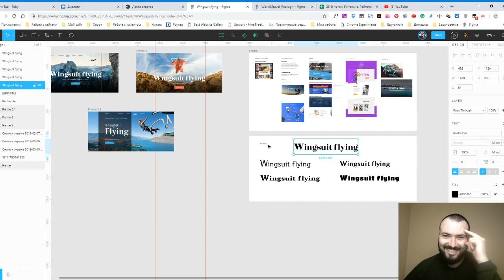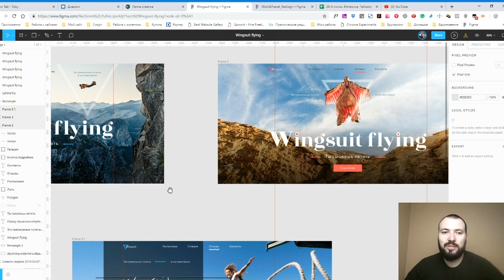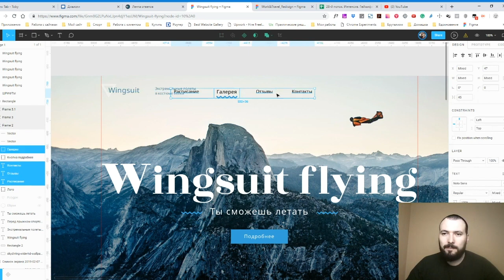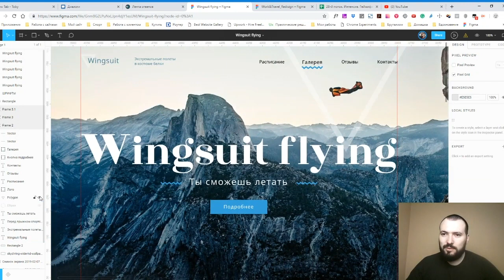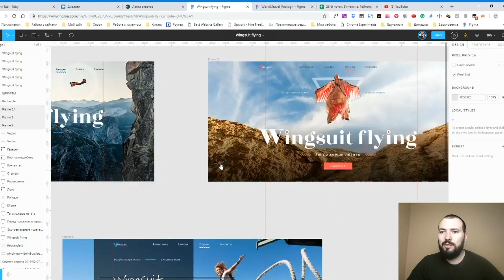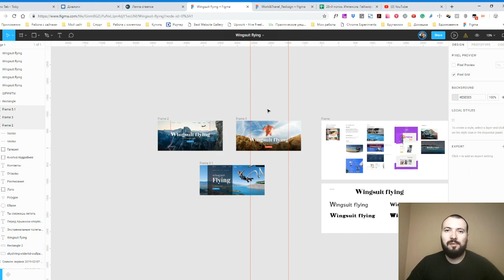Разбор работы. Промостраница. Сергей Строгий